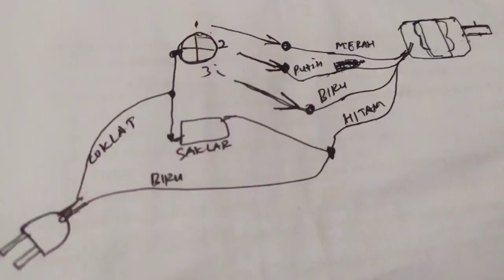CARA GANTI DINAMO KIPAS ANGIN 18 IN//HEMAT BIAYA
Beli dinamo KIPAS bisa hemat ratusan ribu